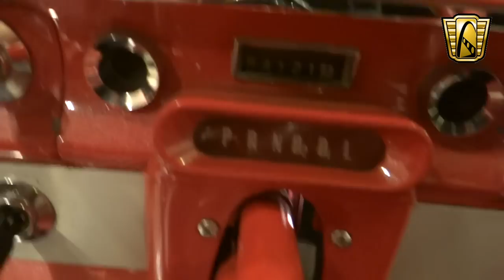1960 Ford Sunliner - Gateway Classic Car St. Louis - #6272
It is an absolute privilege to introduce this 1960 Ford Sunliner as part of our St. Louis Showroom. One look at this car from its gorgeous lines and body symmetry to the tuxedo black paint and tri-tone interior will make you feel like you are in Ford-Euphoria. This car is not a 10-footer, a 5-footer or even a 2 footer, this car is the REAL DEAL. This car underwent a restoration in 2012 including new paint, new interior, new ball joints, convertible top cylinders and motor, driveshaft and ring and pinion. This hidden gem is finally revealed to be alive and well and ready for its next round of presentation.
This is the crown jewel of the 1960 Ford line and this coveted convertible is among very few survivors from this period. The Gold-Toned “Sunliner” badges just let you know that this car is and was something substantial. Imagine yourself and your friends and family cruising up to the next Sock-Hop or Classic Car Show in this Black Beauty. This is a car that will never have an empty dance card. Finished in the desirable combination of black with a black top and Tri-Tone Black, Red and White Interior, this car is as elegant as it is handsome. In 1960 the American automotive industry was keeping up with advancements in science, engineering and styling representative of our major accomplishments in aviation and future space travel. By the end of the 1950’s Ford had decided to abandon some of the hype of advancements in aviation and look towards the future styling of our advanced space program. This vehicle competed in what was called “The Space Race” of automobile design, similar to the real “Space Race” that was happening. Although created 9 years before we would see the surface of the moon, this car was already a fore-thought the in minds of Ford designers.
This particular vehicle features the ever-popular 292 CI engine affectionately referred to as the “Thunderbird V8” mated to the upgraded Cruise-O-Matic 3 speed automatic transmission. The overhead cam 292 Y-Block featured a 3.75" Bore and Stroke and produced 193 Horsepower at 4,400 RPMs and 280 ft. LBS of torque. This car is not only an excitement on the eyes but also a pleasure to drive. You will truly send all 4 of your senses into complete ecstasy and will be begging for a fifth. One turn of the key and you will fall in love with the smooth idle and soft rumble of that V8. Power steering, brakes and a meticulously restored suspension make cruising in this car a pleasure. Not only do the lines and horizontal fins look great from any angle but they actually play tricks on the human eye. The rear fins are almost completely horizontal but on certain angles they look to be “eyebrow” shaped and bending towards the quarter panels. This is due to the shape and style of the trim and even in person will play tricks on you. The “Half-Moon Tailight Eyes” were not accidental and instead a pre-cursor of what was to happen in space travel almost a decade later.
If you are looking for a show-quality, convertible from the glory days of American automotive design, look no further. This has had a lot of attention since arriving so please call ahead if you are interested in driving in to seeing this vehicle. See the car in action via an HD video or our St. Louis showroom.